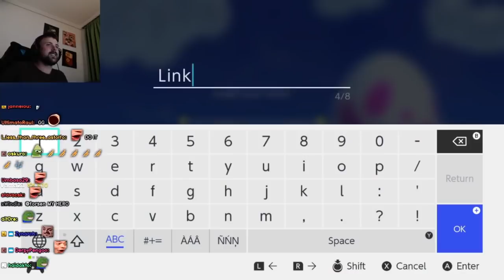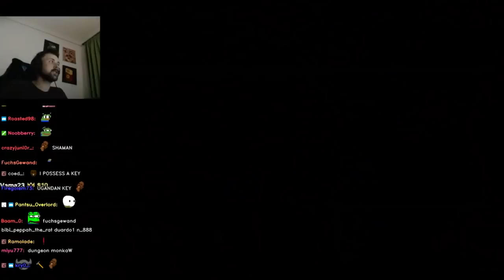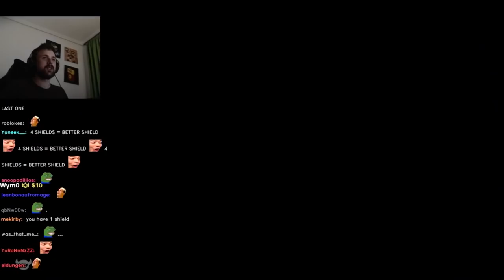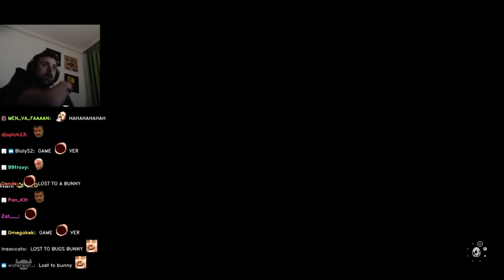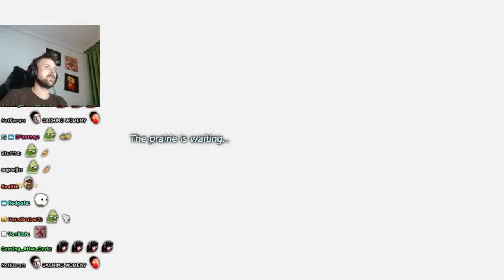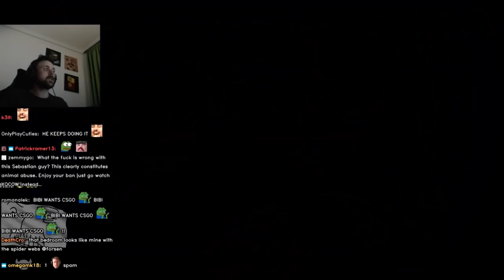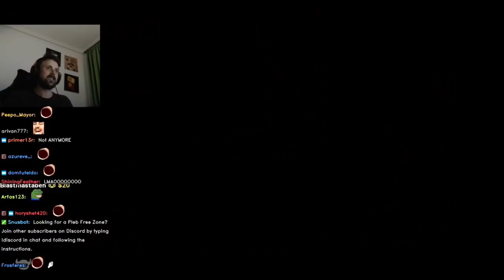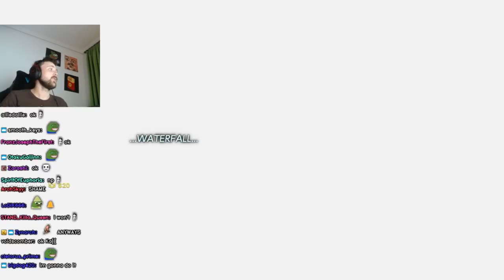Forsen plays: The Legend of Zelda - Link's Awakening | Part 1 (with chat)